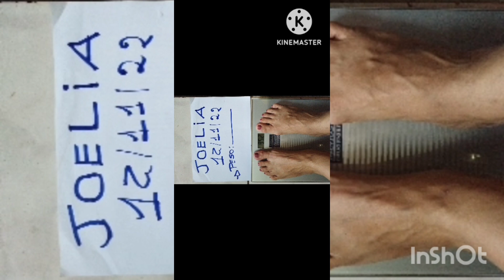jejum grupo do WhatsApp Ivanilde Lima loira 💗